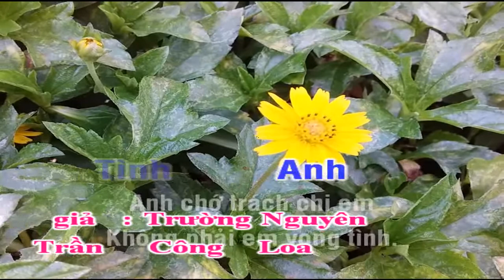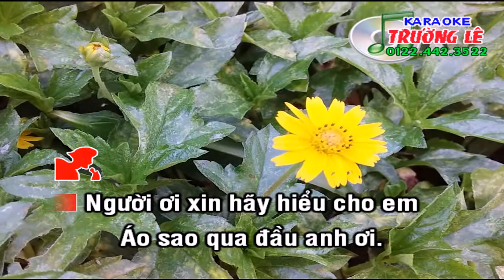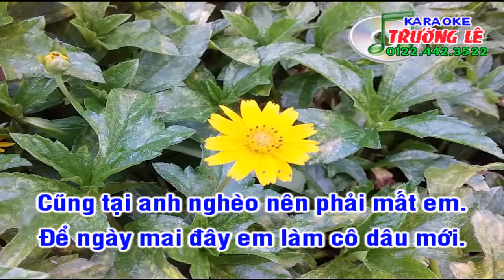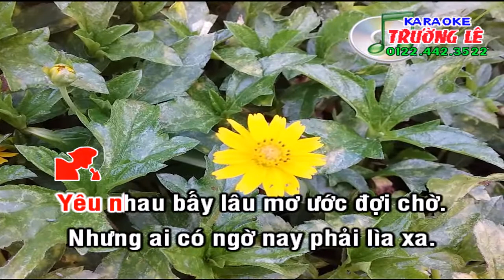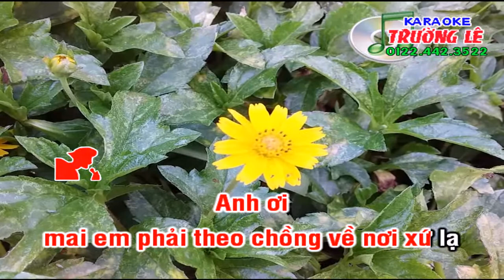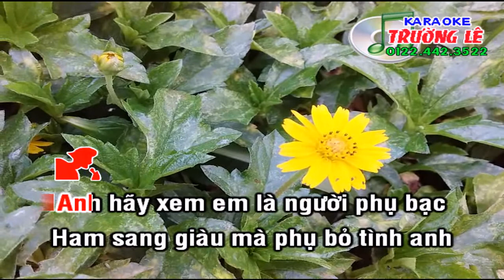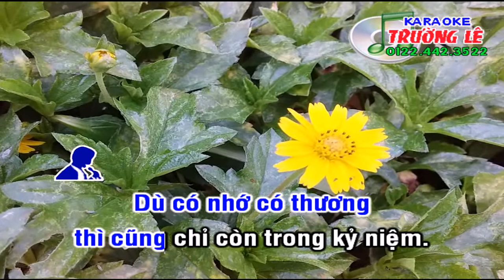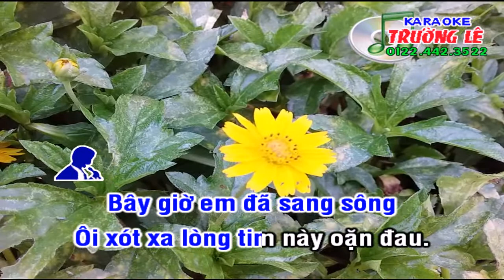Vọng Cổ Đành Phụ Tình Anh | Karaoke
Vọng Cổ Đành Phụ Tình Anh
Tác giả: Trường Nguyên
Thực hiện karaoke: Trường Lê
Beat nhạc: Trần Công Loa
Quay clip: Trần Trường Lâm
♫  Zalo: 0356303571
♫  Mời cả nhà cũng xem bài hát được thể hiện bởi giọng ca miệt vườn chất phát tại đây:
©  Bản quyền thuộc về Trường Nguyên OFFICIAL